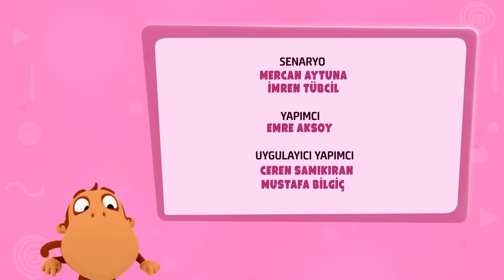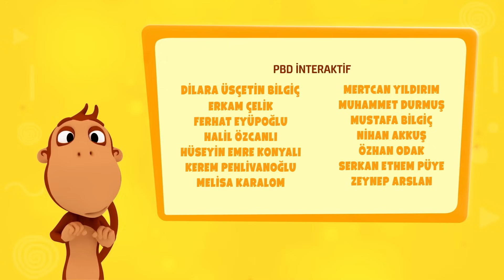ŞİMŞEK - KUKULİ YENİ BÖLÜM - En Sevilen Kukuli Bölümleri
Sevgili arkadaşlar, Kukuli'nin renkli dünyasına hoş geldiniz! Bu heyecan verici yeni bölümde, Şimşek gibi hızlı ve eğlenceli anlar sizi bekliyor! Kukuli'nin neşesiyle dolu bu yeni maceraya hazır mısınız?

🌩️ Şimşek gibi parlayan yeni bölümde, Kukuli'nin dostlarıyla yaşadığı unutulmaz anları ve eğlenceli serüvenleri izleyeceksiniz. Arkadaşlık, macera ve neşe dolu bu özel bölümü kaçırmayın!

🌈 Videoyu izleyerek, Kukuli'nin Şimşek gibi heyecanlı bir macerasına ortak olun! 🚀

Örümcek, karanlık, şimşek! Hepimizin korktuğu bir şeyler var. Bakalım arkadaşlarımız bu korkularla nasıl başa çıkıyor. Hadi bu eğlenceli maceralara biz de katılalım.

Birbirinden eğlenceli çizgi filmler, eğitici çocuk şarkıları, komiklikler ve çok daha fazlası şimdi Kukuli Bölümler kanalında! Bakkal Amca, Pasaklı Kukuli, Arkadaşım Eşek, Nane Limon Kabuğu, Kar Yağıyor ve çok daha fazlası Kukuli ve arkadaşlarının maceralarında.

🐵 Tinky Minky Kukuli - Bakkal Amca
🐵 Tinky Minky Kukuli - Arkadaşım Eşek
🐵 Tinky Minky Kukuli - Nane Limon Kabuğu
🐵 Tinky Minky Kukuli - Hayat Bayram Olsa
🐵 Tinky Minky Kukuli - Yeni Ayakkabılar